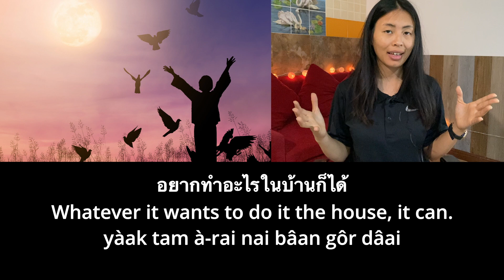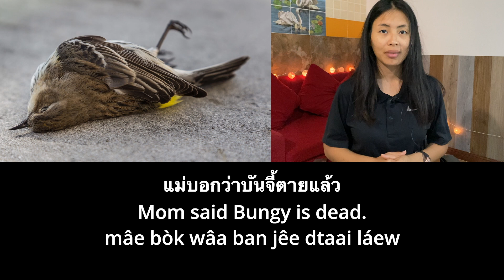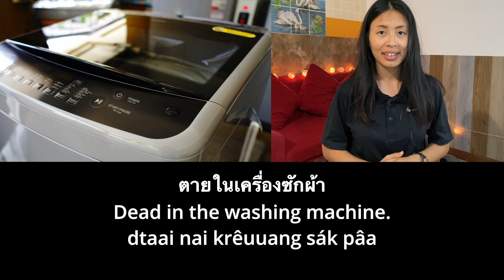My Pet Myna PT. 2 | Beginner Slow Thai Stories | Listening Practice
In this Slow Thai series, I read Thai stories in a slow, easy-to-understand speed. I include English subtitles and transliteration.  This should help improve your listening skill.

In this episode I talk about my pet myna.